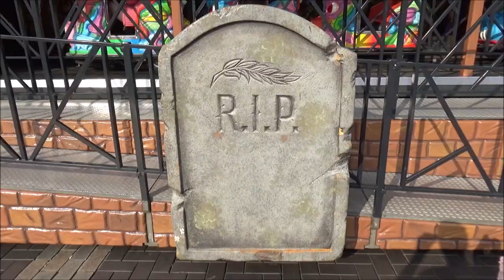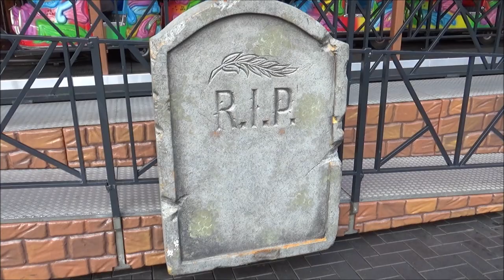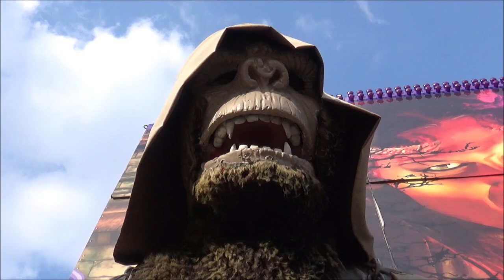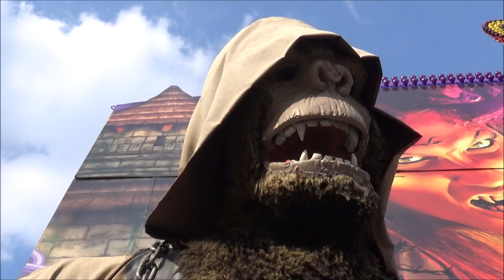Ghost Castle (D. Smit) HD - Helmond Voorjaarskermis 2019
De Ghost Castle van D. Smit op de voorjaarskermis in Helmond 2019.
Fahrpreis € 3,-.